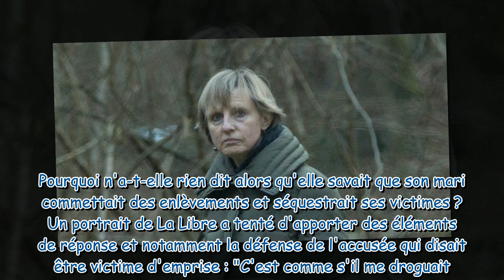Affaire Dutroux, son ex Michelle Martin a laissé mourir de faim 2 fillettes : "Un profond dilemme s'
Affaire Dutroux, son ex Michelle Martin a laissé mourir de faim 2 fillettes : "Un profond dilemme s'est posé à moi"